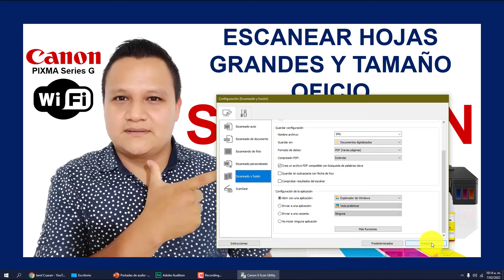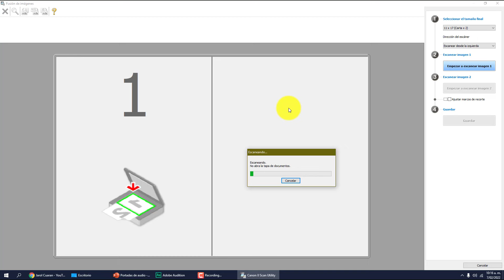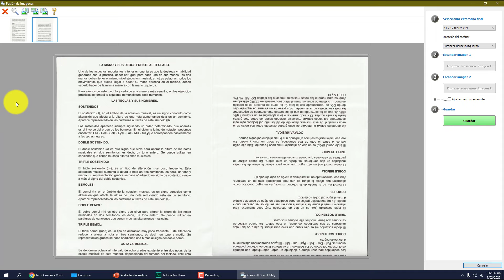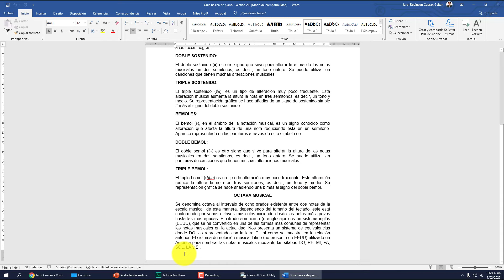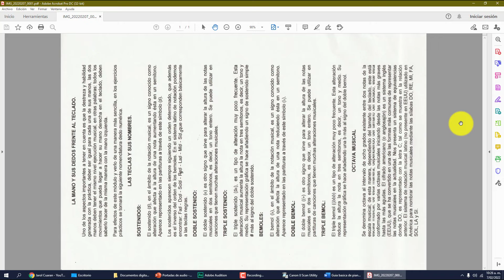Como ESCANEAR HOJAS tamaño OFICIO | Fácil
👉 Cómo escanear hojas tamaño oficio en un multifuncional que no soporta las hojas tamaño oficio.

👉 Cómo escanear hojas tamaño oficio, incluso hojas con tamaño más grande, en una impresora multifuncional que no soporta hojas tamaño oficio.

Aprende a 👇
Escanear hoja tamaño oficio - Cómo escanear hojas grandes.

✅ ¿Quieres apoyar mi canal? haz tu donación aquí 👇
✔️ Cuenta de Ahorros Bancolombia 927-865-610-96
      Código SWIFT transferencia internacional: COLOCOBM